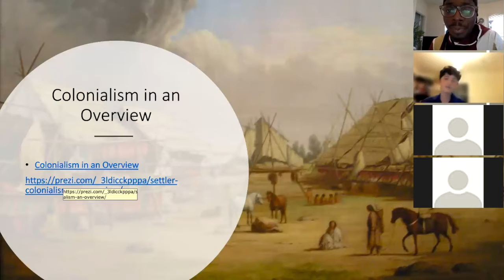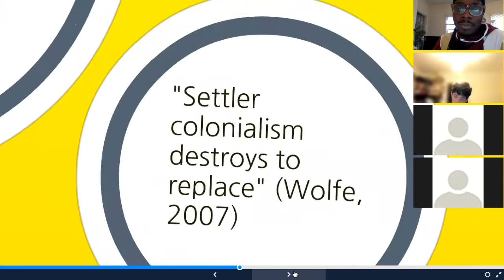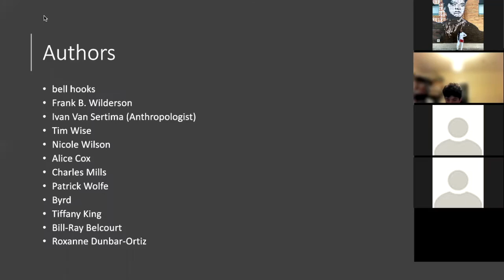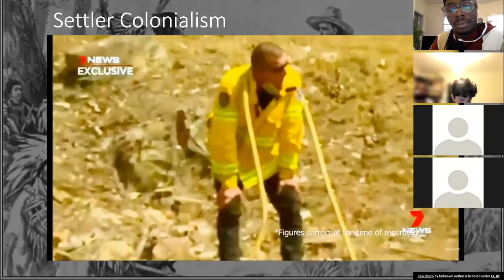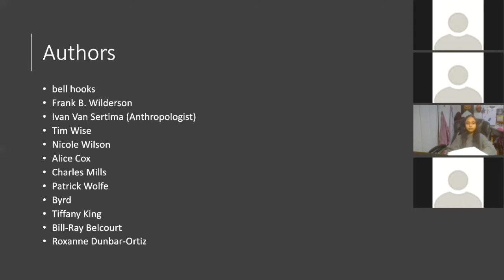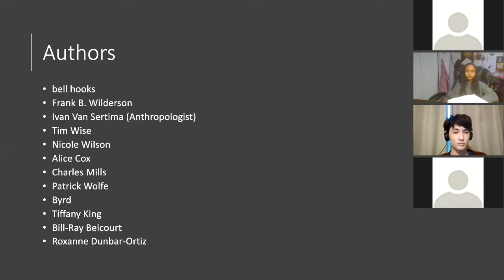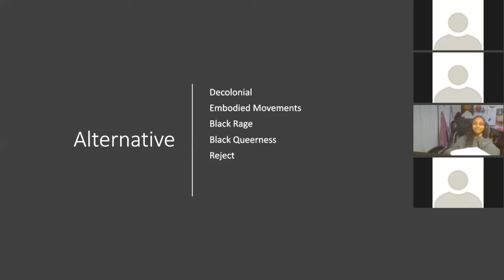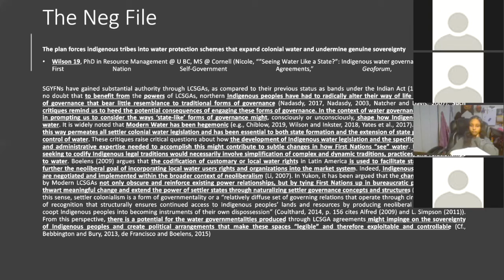Baudl skill based practice Open : Colonialism